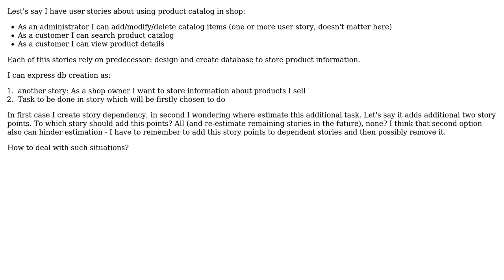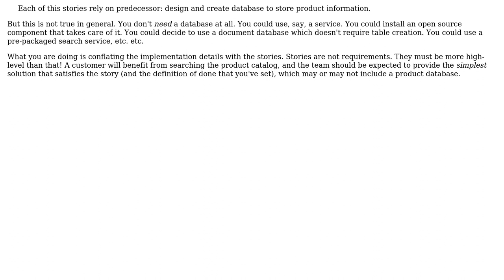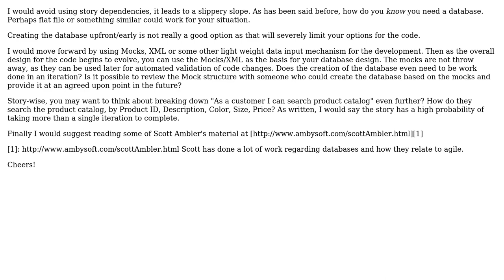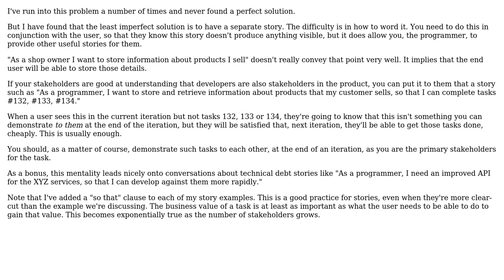Software Engineering: Independency and estimation of user stories that rely on shared predecessor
With thanks & praise to God, and with thanks to the many people who have made this project possible! | Content (except music & images) licensed under CC BY-SA | Music | Images & others | With thanks to user Sklivvz user Piotr Sobiegraj user pdr user Kris Van Bael user Abstract Class and the Stack Exchange Network Trademarks are property of their respective owners. You are responsible for your own actions.